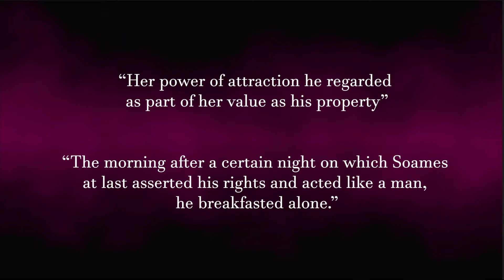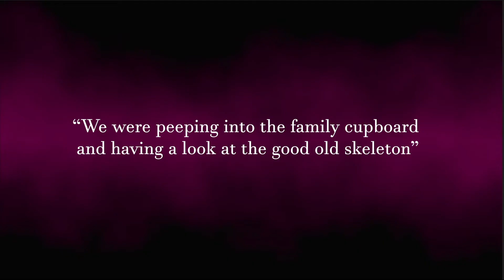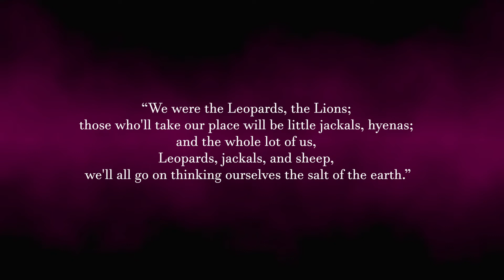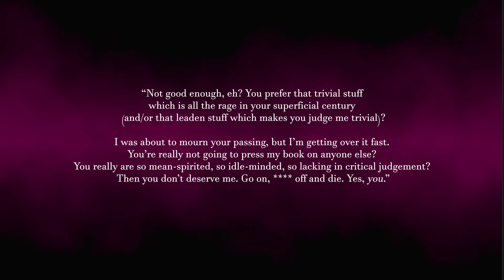September Reading Wrap Up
Here are some of the books I read in the past few months. Part 2 coming soon.

1.The Forsyte Saga by John Galsworthy (The Man of Property,Indian Summer of a Forsyte, In Chancery, Awakening, To Let)
2.The Inimitable Jeeves by P.G. Wodehouse
3.The Italian by Ann Radcliffe
4.The Leopard by Giuseppe Tomasi di Lampedusa
5.Pleasure by Gabriele d'Annunzio
6.Nothing to Be Frightened of by Julian Barnes
7.Là-Bas (Durtal #1) by Joris-Karl Huysmans
8.The Posthumous Memoirs of Brás Cubas by Machado de Assis
9.The Golem by Gustav Meyrink

Six Musical Moments, D. 780 - III. Allegro moderato in F minor by Franz Schubert
Performed by: Sofja Gülbadamova